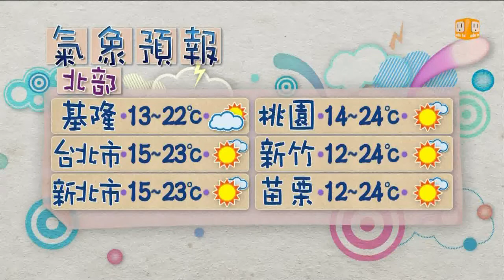【2013.12.02】天氣windows -udn tv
明(3)日東北季風影響，清晨受輻射冷卻效應影響氣溫仍低，日夜溫差大；臺灣各地及澎湖、金門、馬祖大多為晴到多雲的天氣。